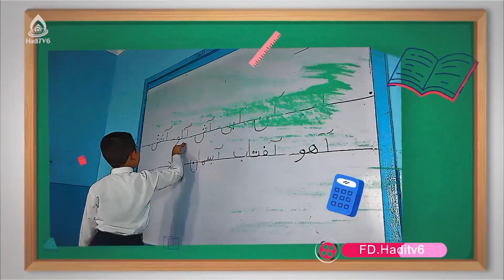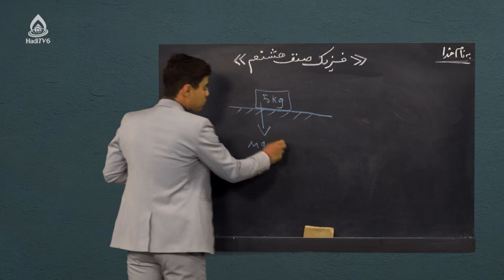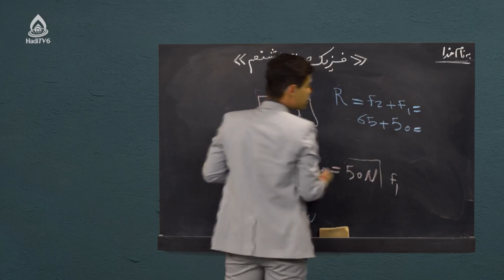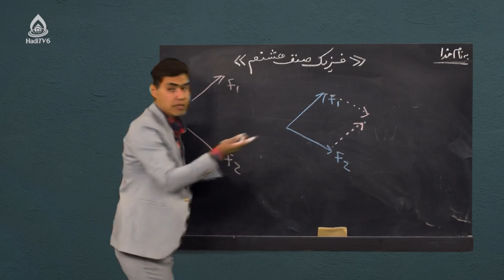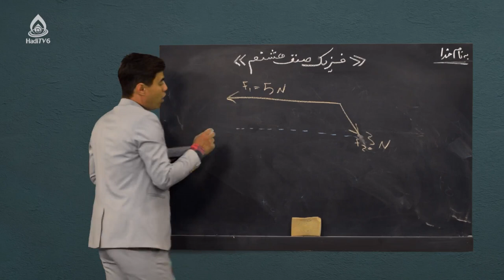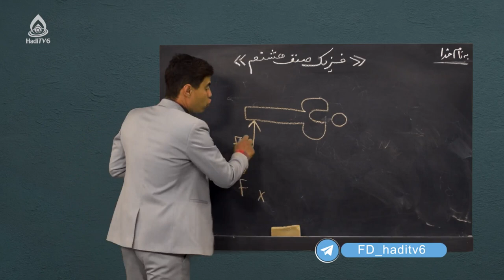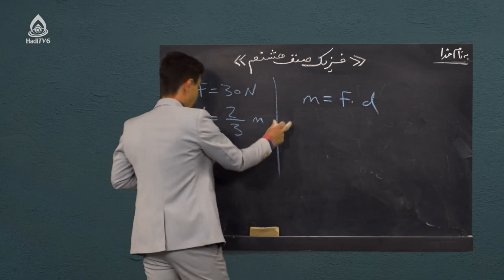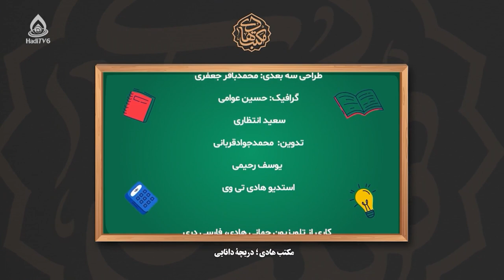کتاب فزیک صنف هشتم، درس دوازدهم (قوه)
دریافت قوه محصله از طریق هندسی و مومنت قوه